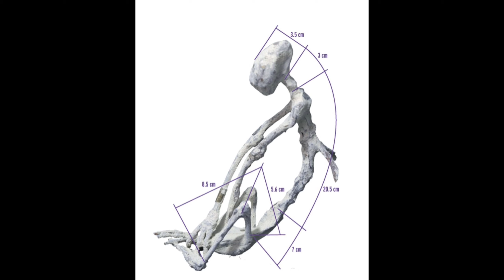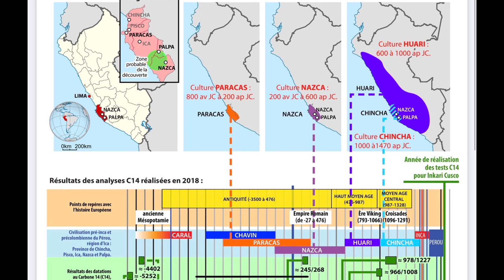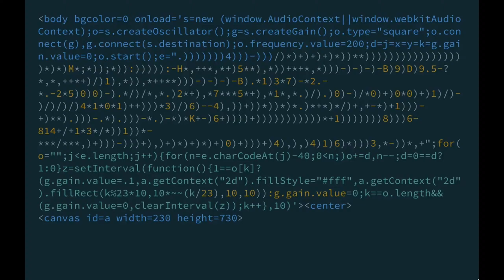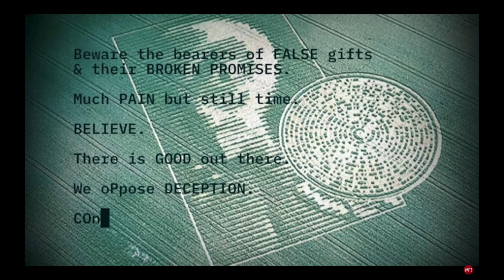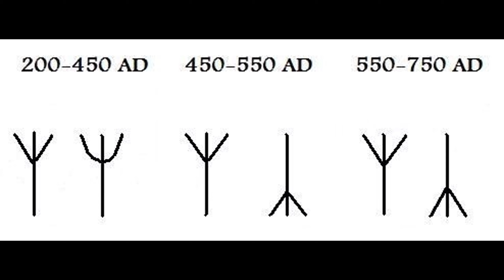Ancient Winged Beings Discovered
Ancient Wings ABOVE the Clouds...

Embark on a mind-bending expedition into the heart of the Peruvian mountains, where a tiny village known as "Micropolis" holds the key to unlocking the secrets of ancient mummified beings. In this groundbreaking documentary, we delve into the shocking discovery that challenges our understanding of human history and reveals evidence for the existence of extraterrestrial life.

Join us as we navigate through the myths and legends that surround these enigmatic creatures, and uncover the astonishing truth hidden within the wings above the clouds.

Prepare to have your beliefs shattered as we explore the awe-inspiring landscapes and delve into the depths of this ancient civilization. The journey begins with the startling revelation of shocking news that has sent shockwaves through the scientific community. As we venture deeper into Micropolis, we encounter a world unlike anything we've ever known—a micropolis, a city so small yet so rich in history and culture.

Witness the breathtaking beauty of the Peruvian mountains as we unravel the mysteries that lie within. From the majestic peaks to the hidden valleys, every step brings us closer to the truth. Along the way, we encounter fascinating tales of fairies and mythical creatures, bridging the gap between folklore and reality.

As we piece together the evidence for aliens, we are confronted with the profound implications of this discovery. Are we not alone in the universe? Could these ancient mummified beings hold the key to our own origins? Join us on this extraordinary journey of discovery and disclosure as we challenge conventional wisdom and open our minds to the infinite possibilities that lie beyond the clouds.

Prepare to be captivated by the stunning visuals and expert storytelling as we unveil the untold story of "Ancient Wings Above the Clouds." This groundbreaking documentary will leave you questioning everything you thought you knew about our world and the mysteries that lie within. Get ready to embark on an adventure like no other, where ancient secrets meet modern-day exploration. Buckle up and brace yourself for a journey that will take you to the very edge of human understanding